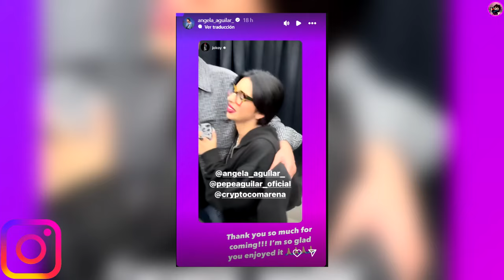Pepe Y Angela Aguilar Aparecen Así Les Tapan La Boca A Todos Los Que Los Han Criticado